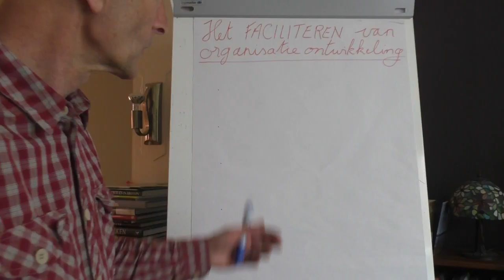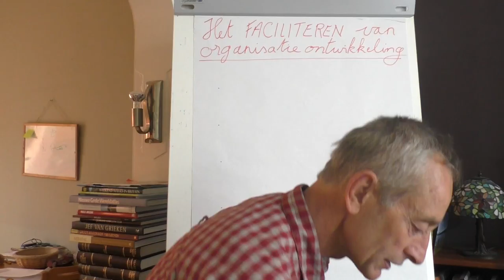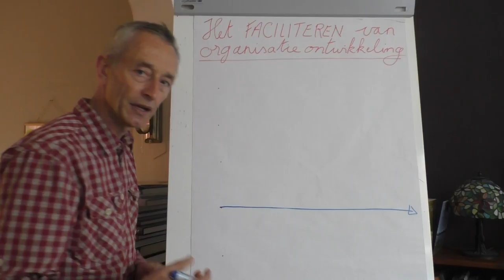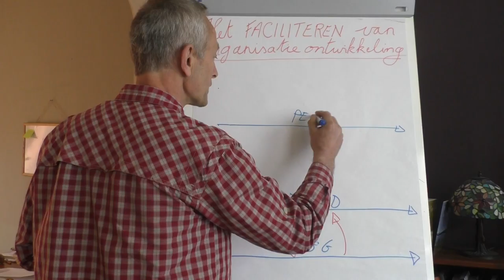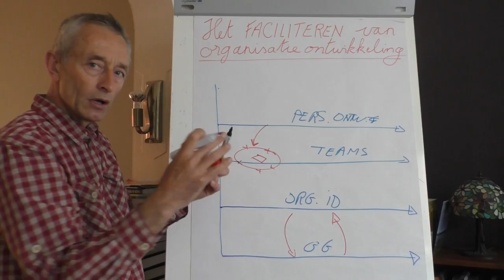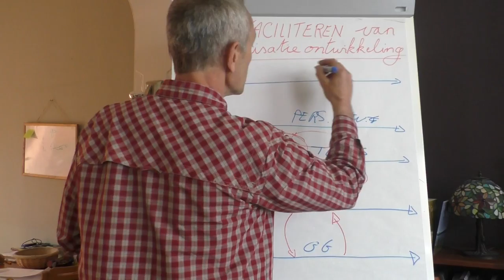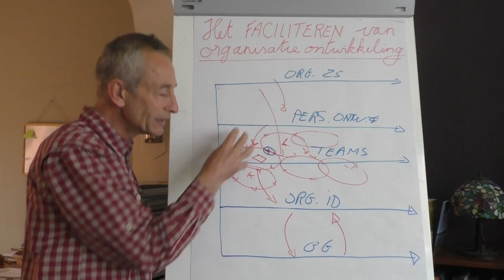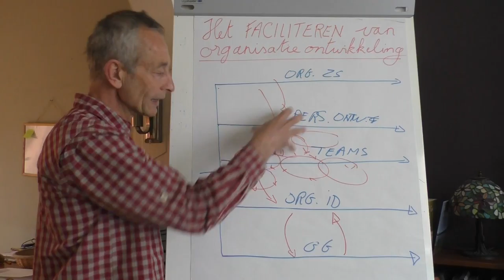Ontwikkelingsgericht! De VORK voor organisatieontwikkeling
De methodische kapstok om grip te krijgen hoe een organisatie kan 'reinventing' doen richting meer zelfsturing, meer eigenaarschap en zinvolheid op het werk.